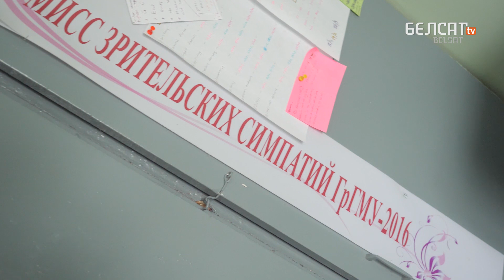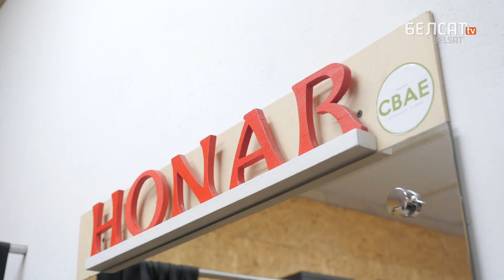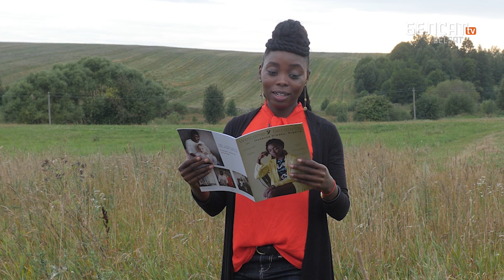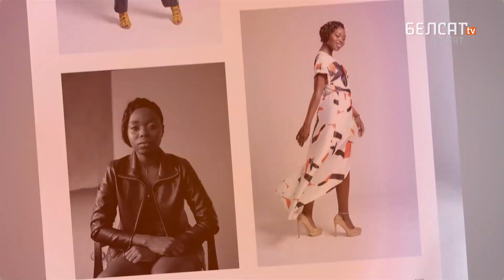Nigerian model promotes Belarusian vyshyvanka / ENG subs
Nigerian Ifunanya Dimaku is a student of Hrodna Medical University. But she is eager to know more about the fashion industry of Belarus: the ambitious girl seeks to become a Belarusian model!

Here, in Belarus, Ifu cut her teeth in the fashion industry. She took part in a show at Hrodna Fashion Week and won the Audience Award at the university’s beauty pageant.

The Welcome To Belarus crew decides to help the girl create a modeling portfolio. What surprises does our country hold for Ifunanya? Watch Episode 12 of the show!